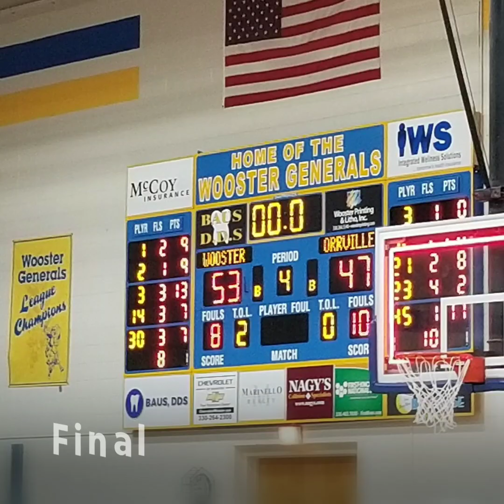Wooster 53, Orrville 47 BBK